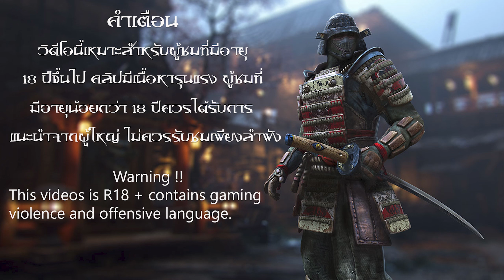[For Honor] Dominion Full Match 4v4 PeaceKeeper Gameplay No Commentary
Dominion Mode Dominion is a 4v4 objective-based mode in which two teams of four players fight for control of the battlefield. It’s a mode that relies upon skill, communication and teamwork.